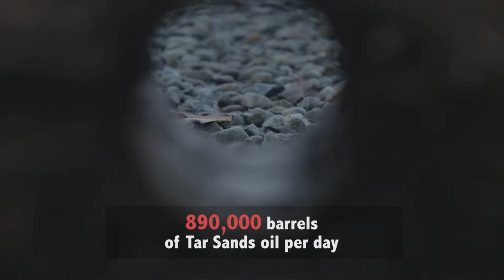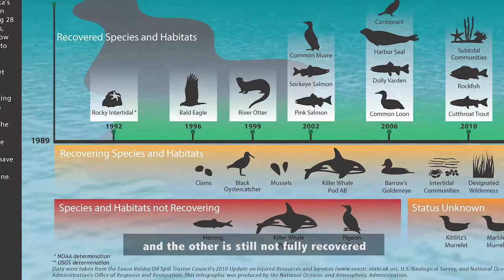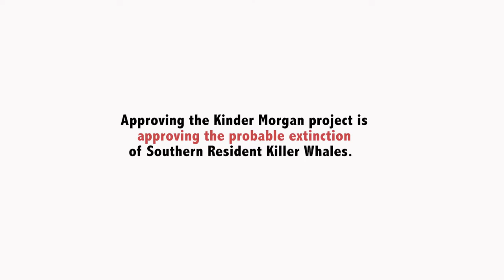Killer Whales & Kinder Morgan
Approval of Kinder Morgan’s Trans Mountain project will have significant consequences for inhabitants of the Salish Sea.

Even without an oil spill, even without ship strikes, the underwater noise from increased shipping alone will push the endangered Southern Resident killer whales further toward extinction.  When cumulative effects are considered, these whales have a greater than 50% chance of being functionally extinct within 100 years.  Southern residents are irreplaceable and valued across Canada and beyond.